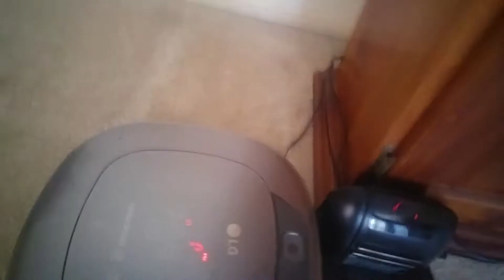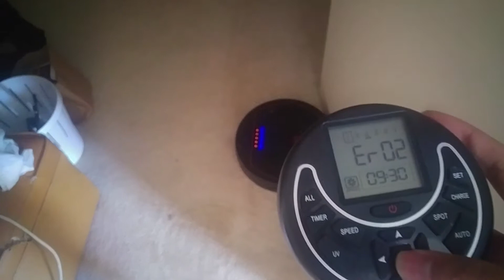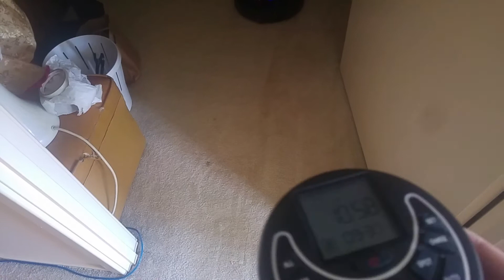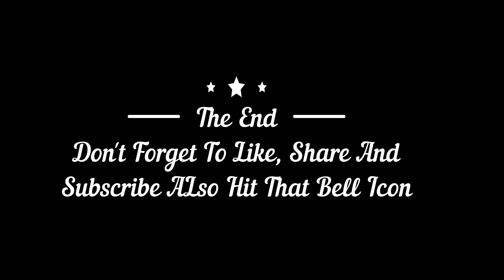Hoover Vs LG Robot Vacuum Cleaner